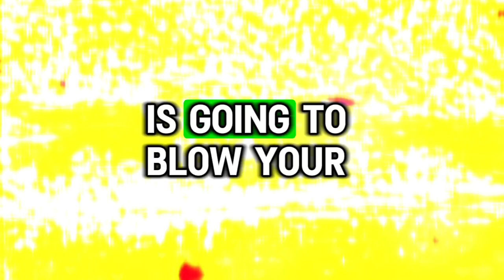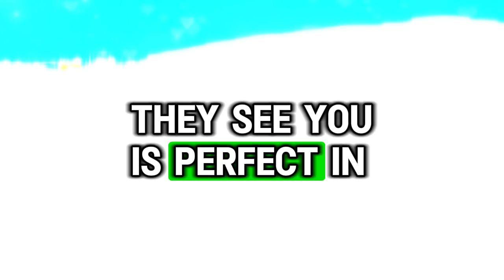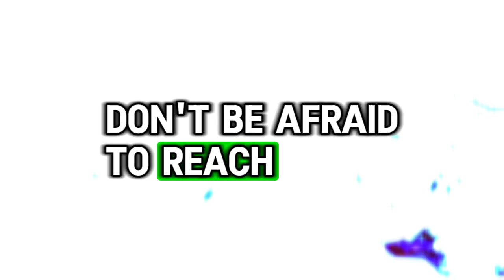I am ready to start a new life with you.. 💌messages of heartfelt feelings